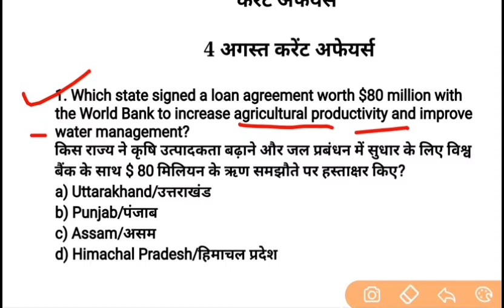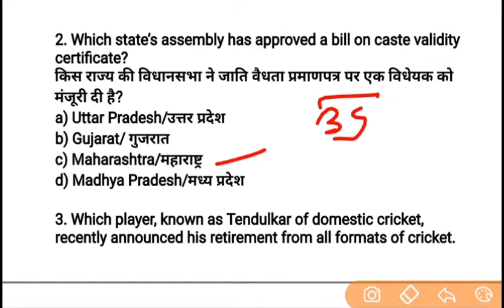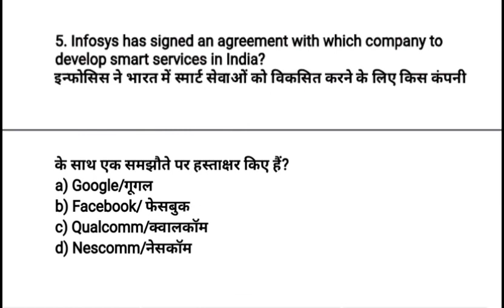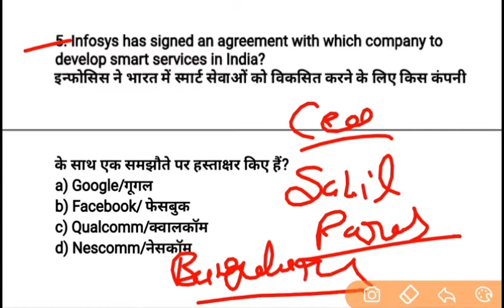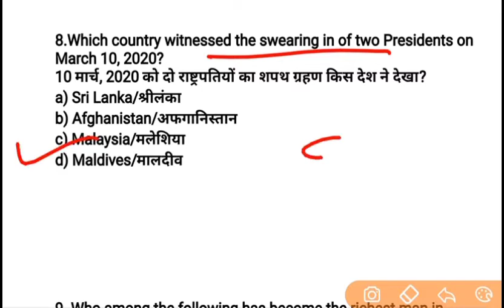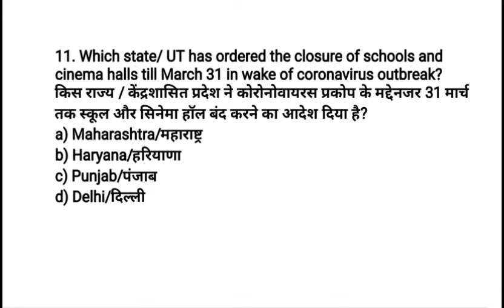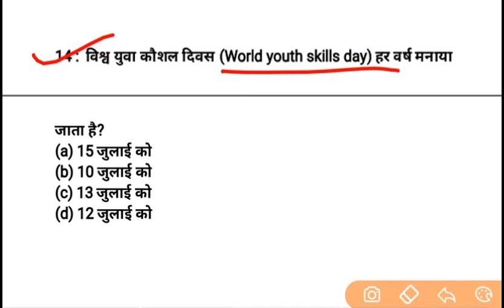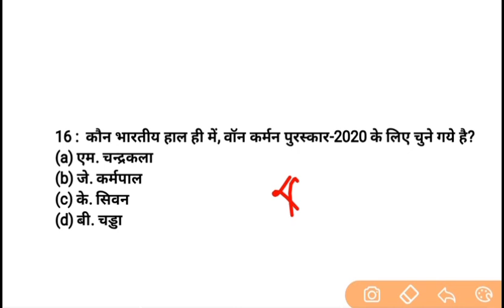B.Ed Entrance Exam 2020| Current Affairs for B.Ed Exam